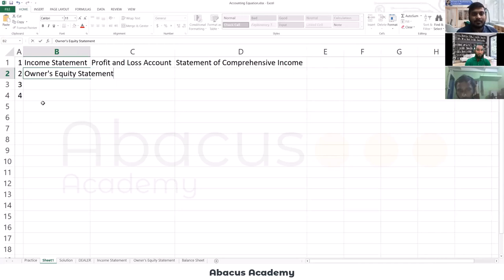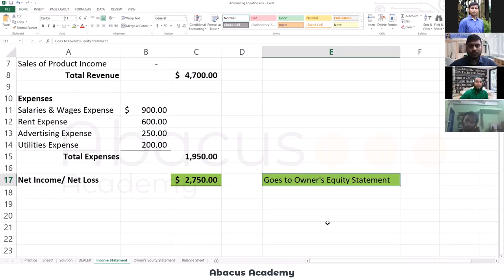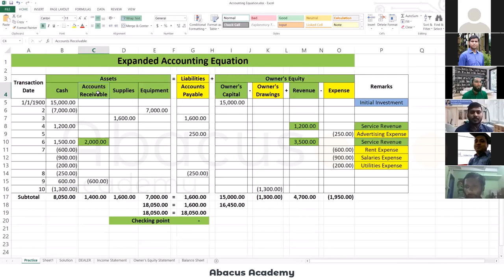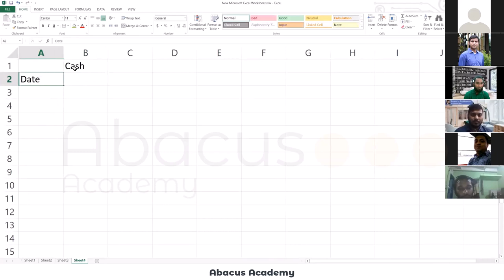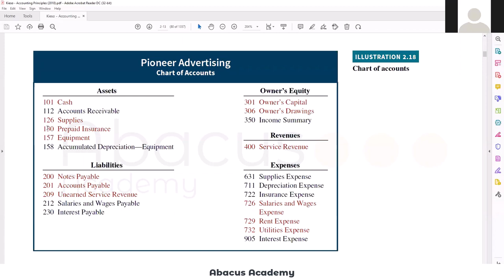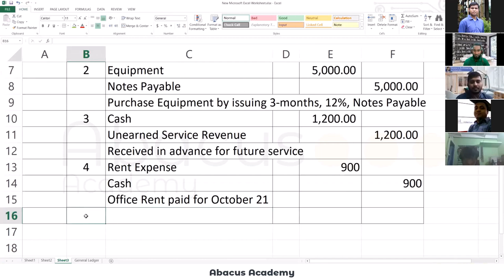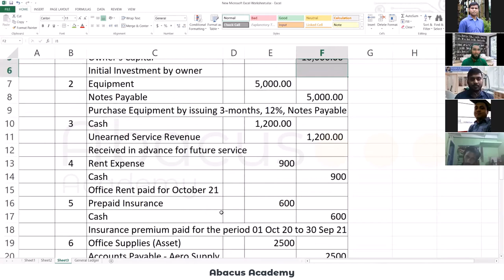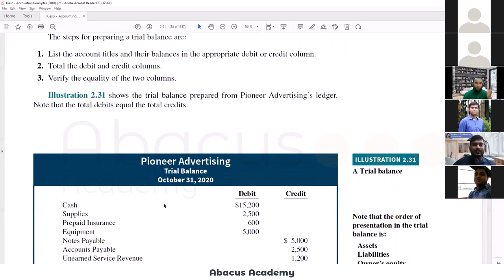Session 2 : Exercises on Journal Entry, Posting to the Ledger, and Basic Financial Statements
Session 2 : Exercises on Journal Entry, Posting to the Ledger, and Basic Financial Statements  | Shibli Sadiq | Abacus Academy

আমাদের পরবর্তী কোর্স এর রেজিষ্ট্রেশন চলছে...